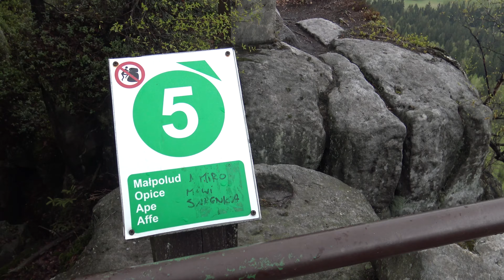Niezwykly Swiat - Polska - Szczeliniec Wielki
Szczeliniec Wielki (919 m) to najwyższy szczyt Gór Stołowych. Dla turystów to główna atrakcja w polskiej części pasma Sudetów. Trasa zwiedzania prowadzi przez skalne labirynty, przepiękne tarasy widokowe oraz głębokie szczeliny, w których śnieg utrzymuje się nawet w okresie wakacyjnym.